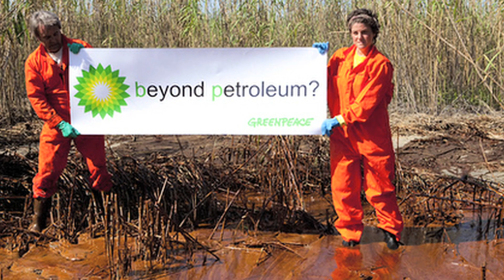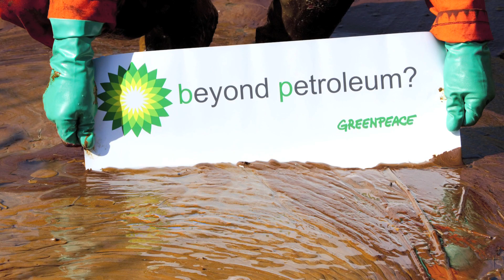The Age of Oil is Over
The BP Deepwater Disaster, one month later: Greenpeace oil specialist and marine biologist Paul Horsman visits the Mississippi Delta to see first hand the oil which is beginning to wash onto the shores of delicate coastal ecosystem.  Greenpeace is calling for an end to oil exploration and an end to deep water oil drilling, so that the industry is sent a clear message: that the age of oil is over and we are moving into an age of clean, renewable energy.